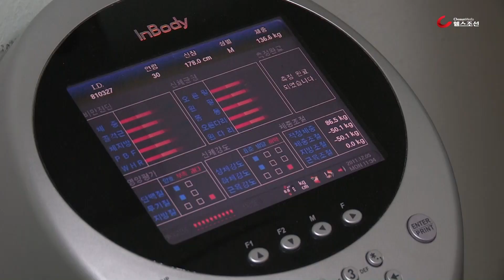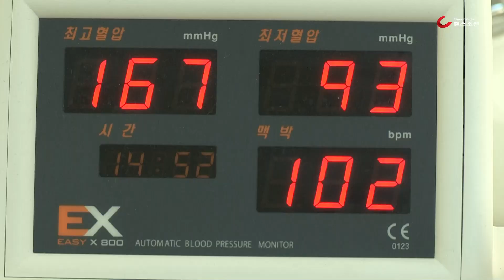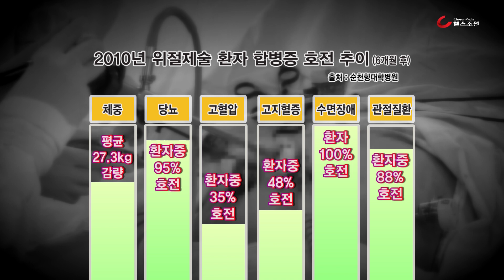'살, 홀가분하게 벗어버리자~ 비만에 맞서는 법!'